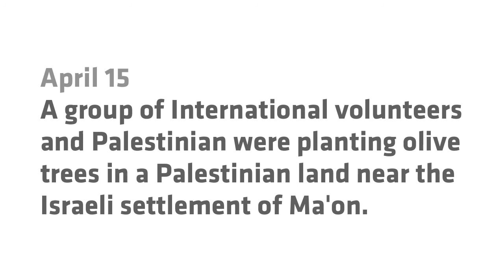2017 -04-15 Israeli forces stop non violent action